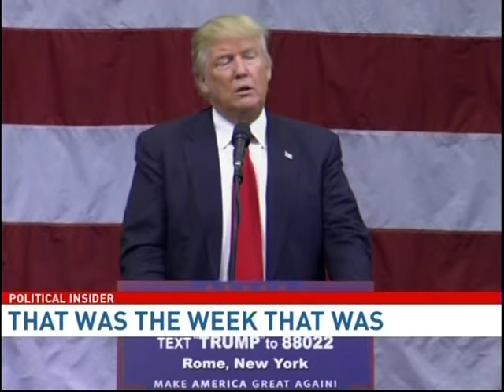Donald Trump is a Whiner!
Delegate Mark Levine on News Channel 8